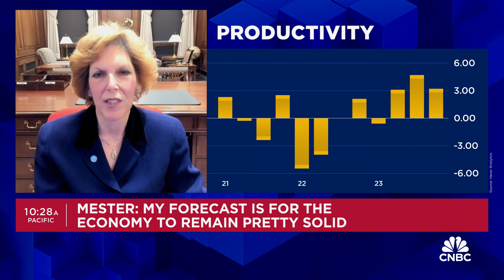Cleveland Fed President Loretta Mester: Fed policy is restrictive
Cleveland Fed President Loretta Mester joins 'The Exchange' to discuss her outlook for the economy, the effect of Fed policies on the recent economy, and more.